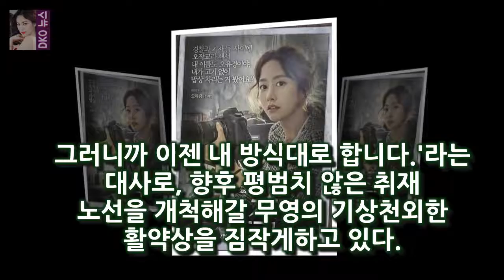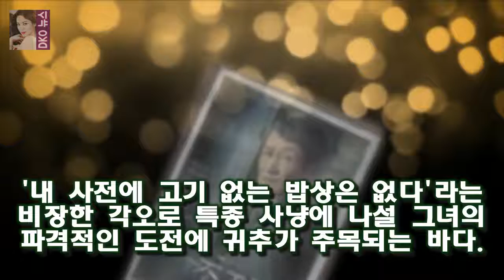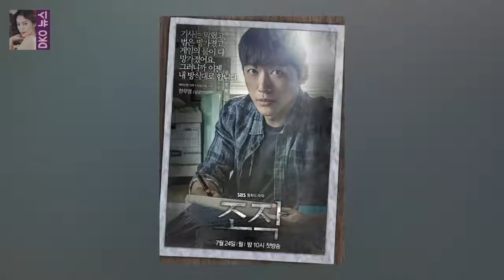[Oh!쎈 컷]조작 남궁민·유준상·엄지원·문성근·전혜빈 포스터 뚤은 카리스마 오늘(13일) 조작 제작진은 주인공 남궁민 유준상 엄지원 문성근 전혜빈의 5인 5색 캐릭터 포스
OSEN=박판석 기자] 화제의 드라마 SBS 새 월화드라마 조작(극본 김현정 연출 이정흠)이 남궁민 유준상 엄지원 문성근 전혜빈 등 주인공 5인의 캐릭터 포스터를 공개 얼마 남지 않은 본 방송에 대한 관심과 기대를 뜨겁게 고조시키고 있다
오늘(13일) 조작 제작진은 주인공 남궁민 유준상 엄지원 문성근 전혜빈의 5인 5색 캐릭터 포스터를 공개했다

그러면 제작진도 상황을 봐서 그 요구를 수락하구요  성규 막말 논란 - 정말 성규가 잘못했을까? :
류현진 미국 날씨 6월 30일 필라델피아전 예상  투수들이 던지기에 좋은 날씨죠:
그것이 알고 싶다 - 사모님 속편 - 정말 필요한 것은?  보는 내내 기분이 많이 안 좋았습니다 :
로또 788회 1등 당첨자 배출점 경주시 건천읍 건천리 `로또천국건천점` 등 11곳 - 로 로또 788회 1등 당첨자 배출점 경주시 건천읍 건천리 `로또천국건천점` 등 11곳 :
[75회 골든글로브] 셰이프 오브 워터 기예르모 델 토로 감독상 수상  OSEN=김보라 기자] 영화 셰이프 오브 워터:사랑의 모양을 연출한 기예르모 델 토로 감독이 감독상을 :